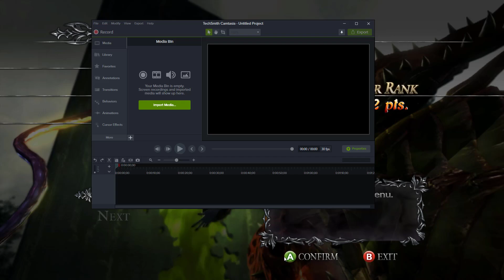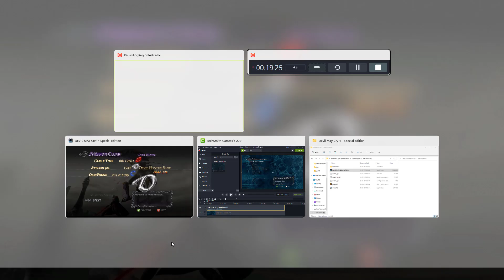devil may cry 4 part 5 | DMC 4 | Boss fight | MP Gaming | Credo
devil may cry 4 part 5 | DMC 4 | Boss fight | MP Gaming | Credo | All boss Fight

Hello Mitro Maru name che MohitPandav Ane tamaru mari aa Channel ma hardik swagat che Ane video jovo jo maja aave to Mari channel ne like share and Subscribe jarur thi karajo aabhar!

PC Specs

Processor: AMD Ryzen 3600XT (6Core, 12 Threads, Upto 4.5 Ghz)
Motherboard: MSI MPG B550 Gaming
RAM: 16 GB Corsair Vengeance LPX 16GB (1x16GB) DDR4 3200MHZ
Graphic Card: MSI GeForce GTX 1660 Suprer 6 GB
SSD: 500GB Kingston NV1 NVMe m.2 SSD
HDD : Western Digital 2TB WD Purple
Power Supply: ClooerMaster MWE 550W 80+ Bronze
CPU Cooler: deepcool Gammaxx L240t
Cabinet – Ant Esports ICE-511MT Mid Tower

Power Supply
CPU Cooler
Graphic Card

devil may cry 4 walkthrough